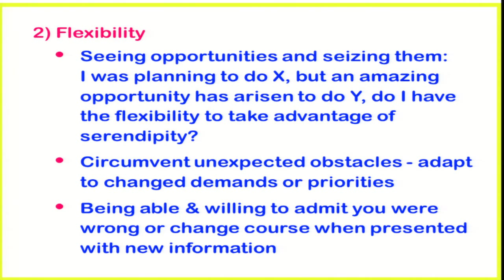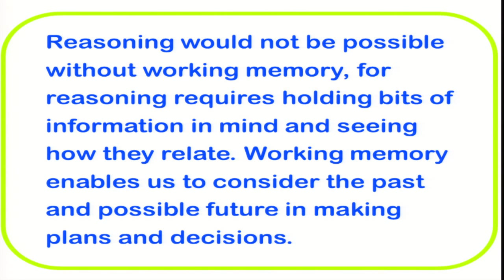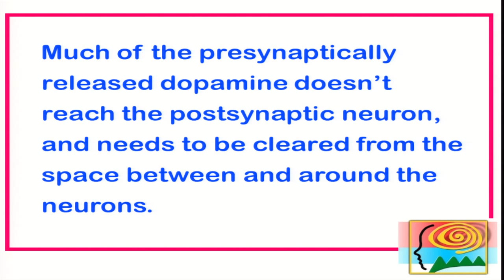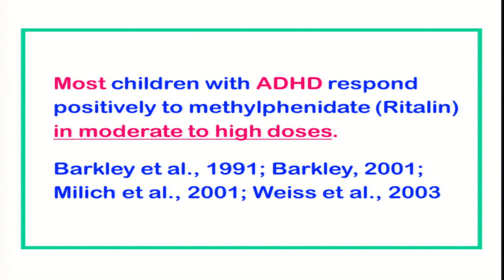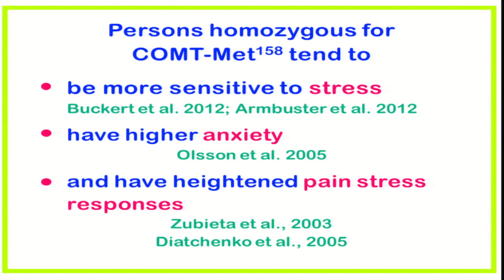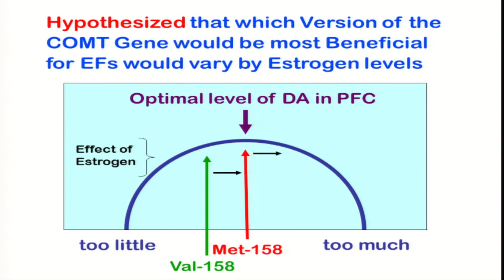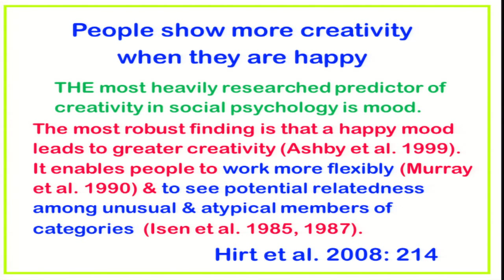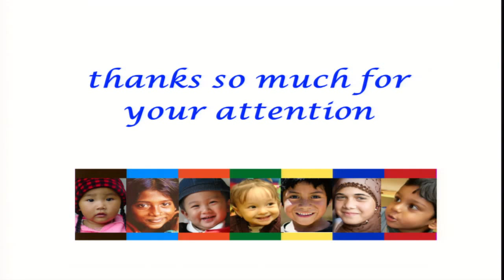DEVELOPMENT OF EXECUTIVE FUNCTIONS - A. Diamond - 10/10/2013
ESPR2013 - PAEDIATRICS